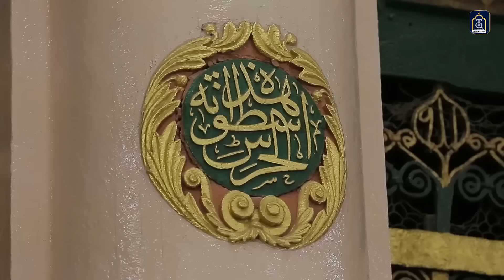Meri Baat Ban Gayi Hai | Hafiz Tahir Qadri New Naat 2020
NaatKhuwan : Hafiz Tahir Qadri and Hafiz Ahsan Qadri
Audio :  Rao Wassay
DOP : Bilal Sani
Edit and post : Taha Qadri